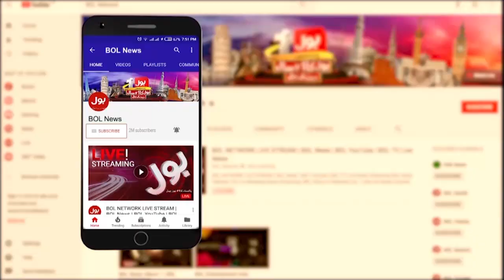Syed Kirmani Aur Javed Miandad Ka Qissa | PSL 7 | QG vs IU | Javed Miand | Special Transmission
Javed Miandad | BOL PSL 7 Transmission | Special Transmission | PSL 7 | QG vs IU | Quetta Gladiators | islamabad United | Lahore Stadium | Pakistan Premiere League | Pakistan Updates | Javed Miandad cricket Expert | Cricket Expert